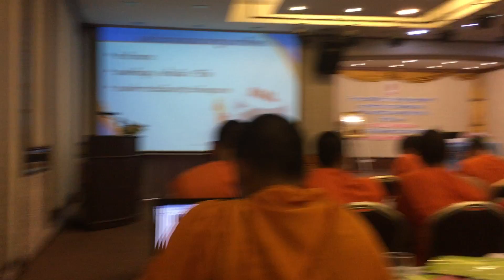อบรมเชิงปฎิบัติกการการประเมินคุณภาพตามมาตรฐานการศึกษา (SAR)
บรรยายดีมากครับ